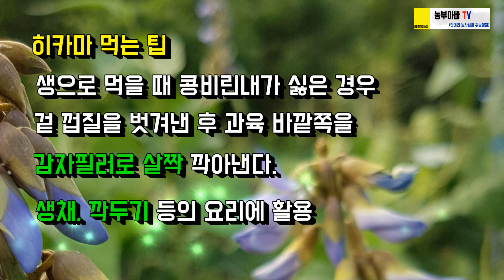당뇨에좋은음식, 히카마를 아시나요?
히카마에 대한 영상을 만들어 봤습니다.
다소 생소한 작물 히카마의특징, 재배, 수확, 저장 등에대해 이야기 합니다.
마지막에는 영상의 내용에 대한 정리도 달아봤습니다.
많은 시청 부탁드릴께요~